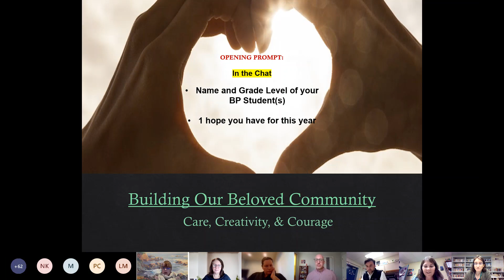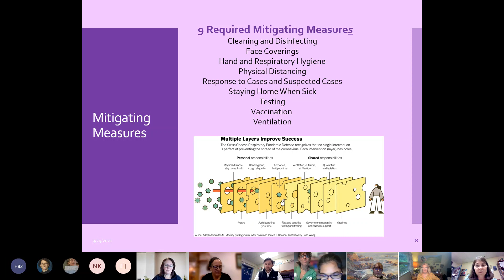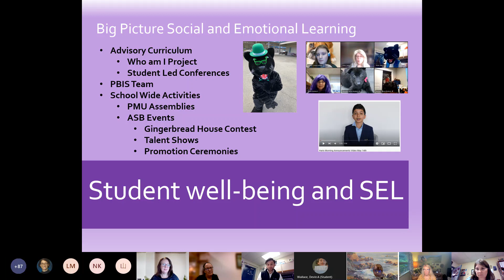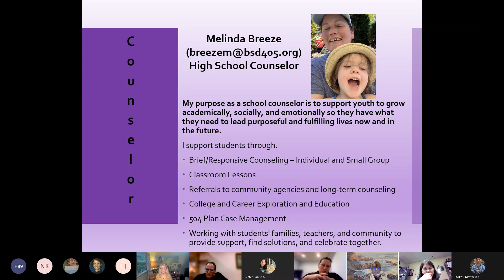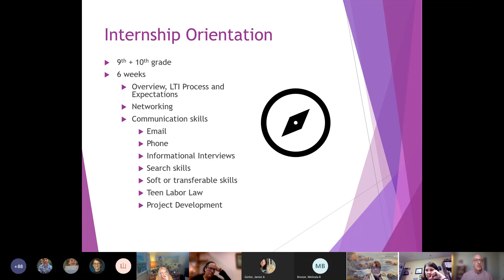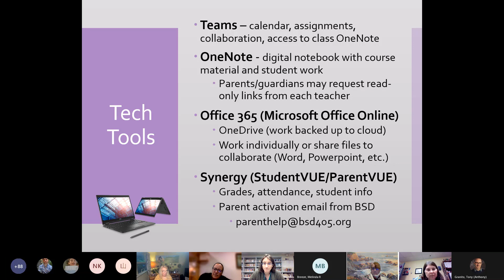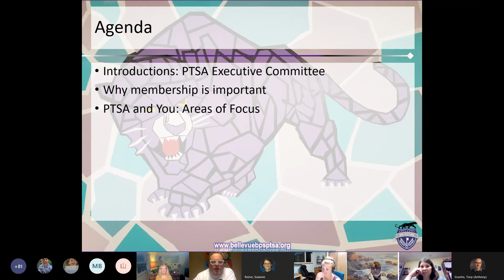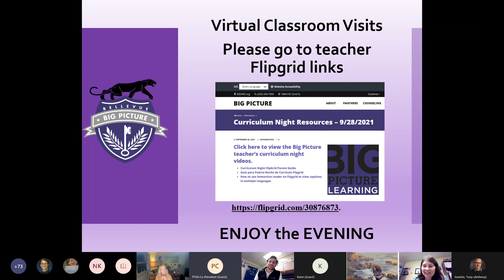2021-22 BP Virtual Curriculum Night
This is a recording of the 2021-22 Bellevue Big Picture Curriculum Night introduction that occurred on September 28, 2021. Bethany, Matt, our councilors and others provide information about the opening of school, social and emotional support for students, internships, technology, and PTSA.